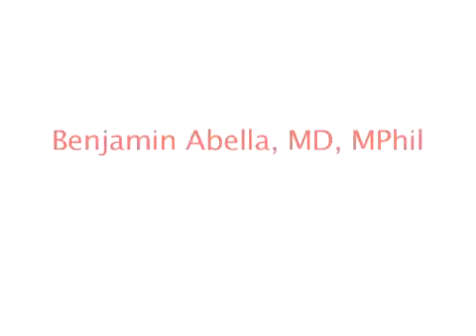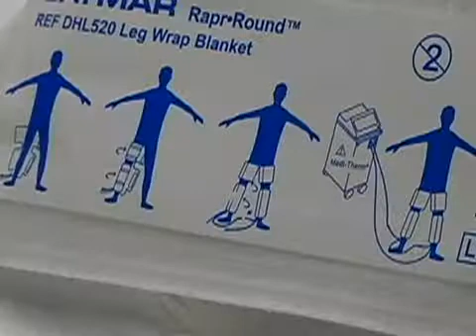My Favorite Save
July 15, 2007: Doctors at Penn Medicine Center for Resuscitation Science have developed an innovative technique for bringing heart-attack victims back to life. (Video: Jon Groat)